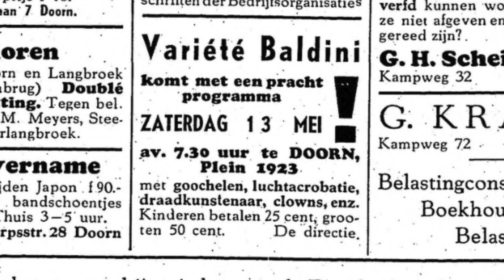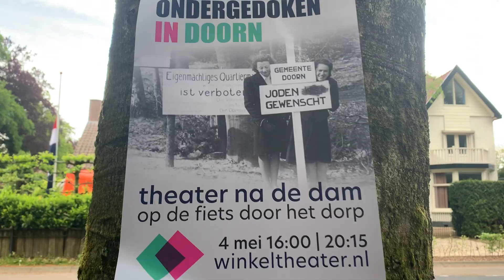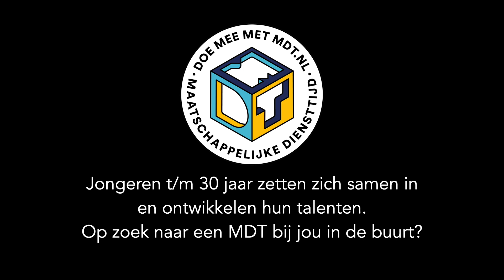Ondergedoken in Doorn - Theater na de Dam 2024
Doorn beleefde dankzij steun van @theaternadedam3750 en @mdtnl1393 voor het eerst een theatrale herdenking op 4 mei.